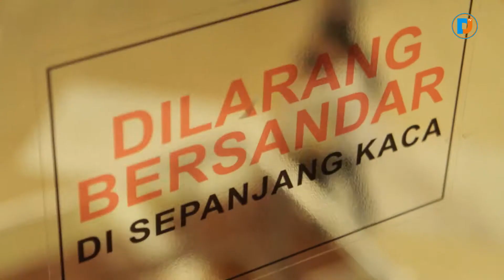FOUR PLAY - LET'S MAKE LOVE (COVER BY DAVINA & FRIENDS)